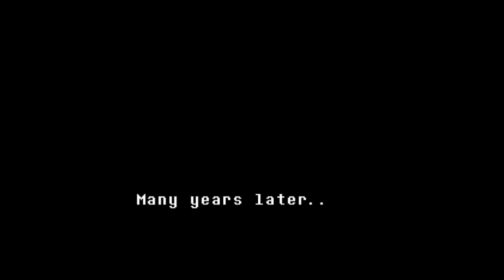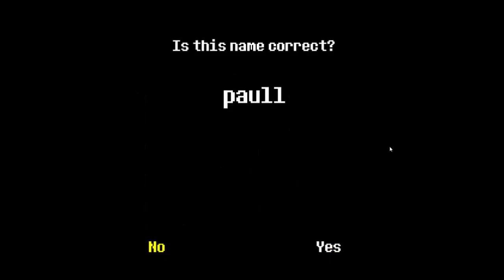TRIPPED AND DIED! - Let's Play - Undertale - Episode 1 Walkthrough/Playthrough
So this series will be uploaded less frequently, since we don't have a ton of time to hang out together. Hopefully no one gets mad!

Twitter for more updates and when I stream!
Twitch to watch those streams!